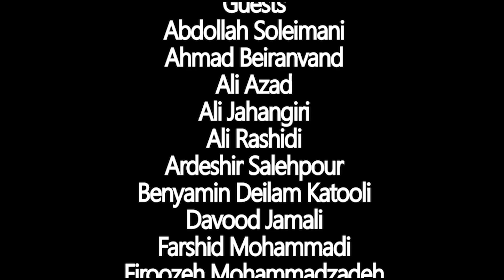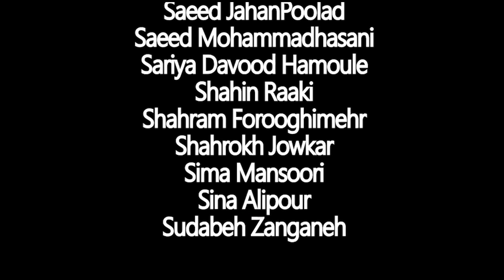رو در رو با حرفه ای ها - هرمز علی‌پور - میهمان: سعید محمدحسنی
Face to Face with Professionals - Hormoz Alipour - Guest: Saeed Mohammadhasani

سخنران: هرمز علی‌پور
میهمان: سعید محمدحسنی
مجری ها: مسروره بنی هاشمی

Speaker: Hormoz Alipour
Guest: Saeed Mohammadhasani
Host: Masrooreh Banihashemi

آهنگساز:
حامد سلطانی
Composer:
Hamed Soltani

ادیتور:
محمد صادقی
Editor:
Mohammad Sadeghi